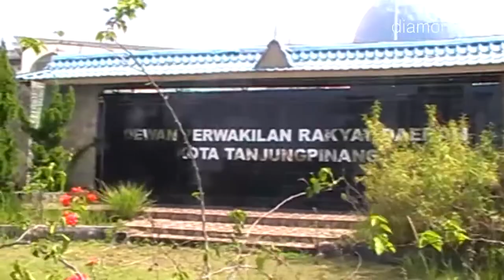KANTOR DPRD KOTA TANJUNGPINANG TIDAK TERAWAT, SEJUMLAH FASILITAS HANCUR